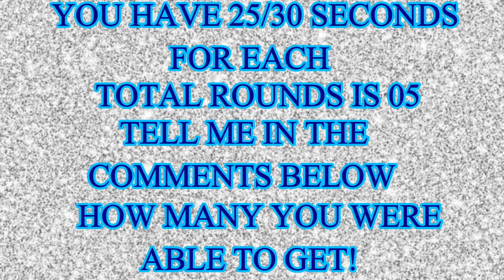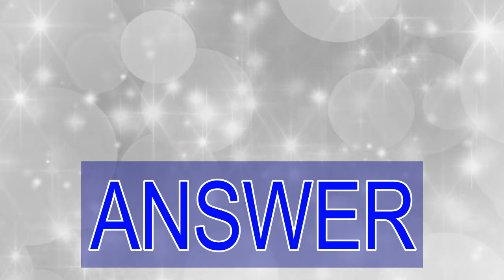Can You Find The Hidden Objects | 99% Fail | New Game | Brain Teaser | Mind Booster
Welcome to a new Game 2021.
Try to guess the mobile apps depend on the emoji's in the picture within the given time.